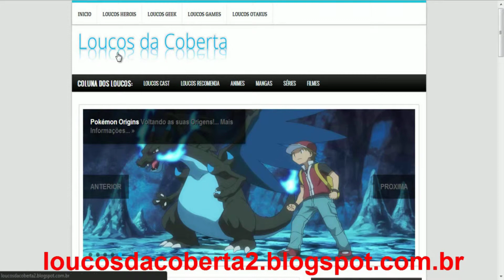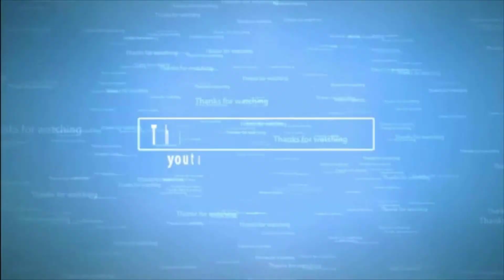Games Online #10 - Stealthbound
Gameplay by: Jaywill_xsi

Comando GTAOnline: SplashGamesBR [SGBR]

Clã no Call of Duty Ghosts [QUAC]

Skype: splash_gamesex